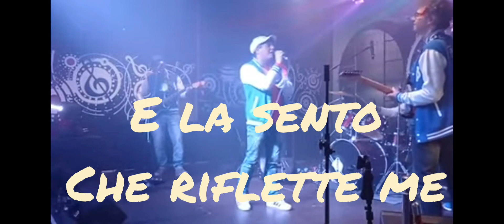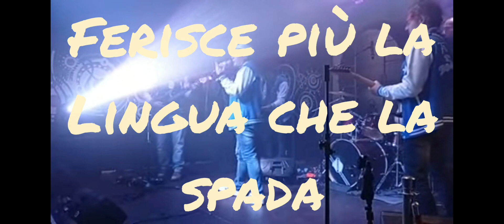Io scelgo Me - Frassi and the Boomers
25 novembre Giornata internazionale contro la violenza sulle donne
io scelgo me  dei Frassi and the Boomers
le parole di una donna che è riuscita a riprendere la sua vita
chiama il 1522 perché non sei sola